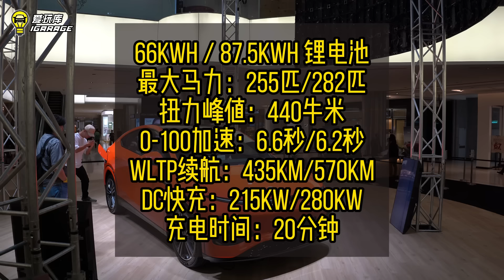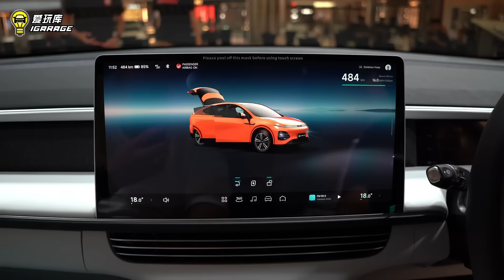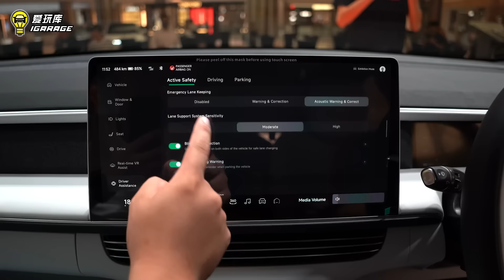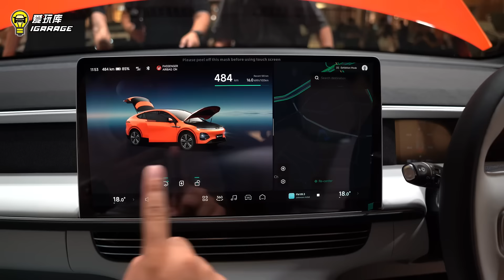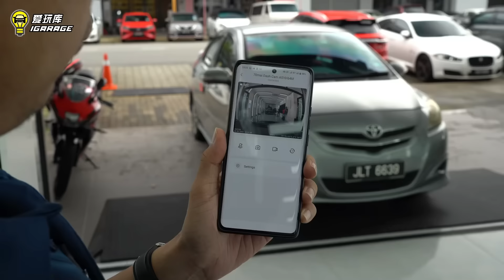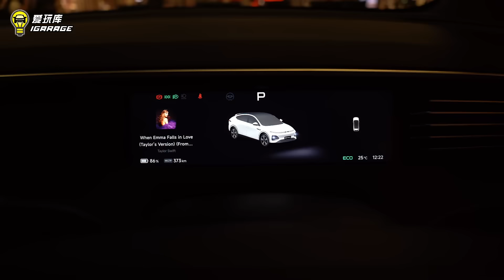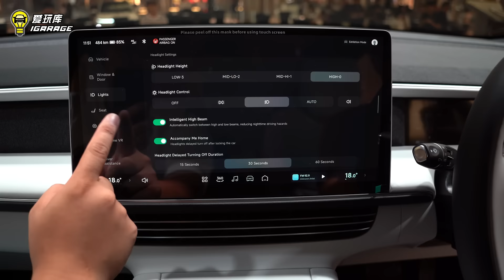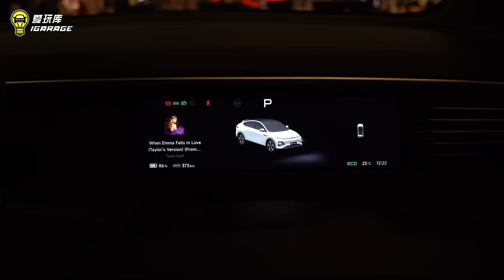【现场报导】林志颖上线！（？？？）小鹏 XPENG G6 正式登陆马来西亚，售价Rm165k起，WLTP续航上看570公里！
定位高端的中国电动品牌——小鹏（XPENG）终于正式上线，第一波主打SUV车型G6，锁定对手Tesla Model Y？

车型售价：
Standard – RM165,820
Long Range – RM185,820

4G监控行车记录器的选项又升级了！这台A510行车记录器具备1944P + HDR + 60FPS等各项能力，还没行车记录器的话，千万别错过哦！

动力规格：
66kWh / 87.5kwh 锂电池
最大马力：255匹/282匹
扭力峰值：440牛米
0-100加速：6.6秒/6.2秒
WLTP续航：435km/570km
DC快充：215kw/280kw
充电时间：20分钟

欢迎加入爱玩库的FB大家庭： / igarage.my